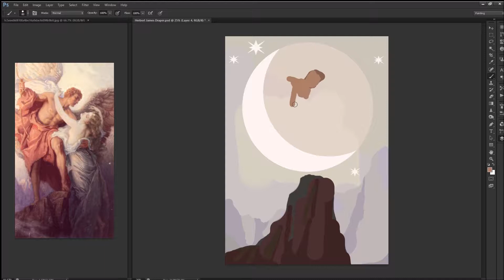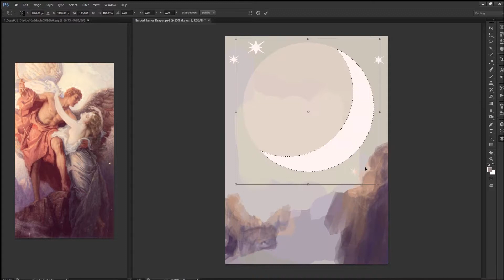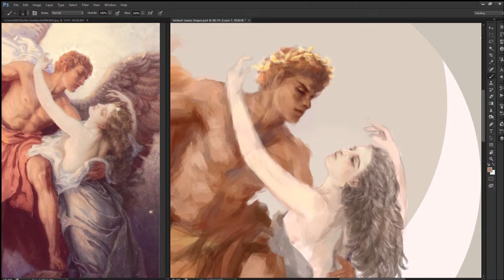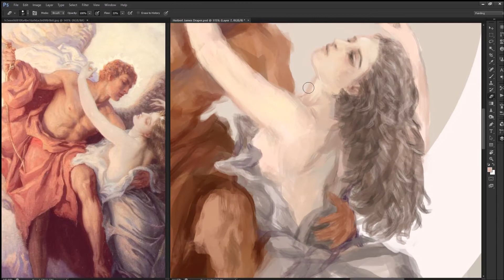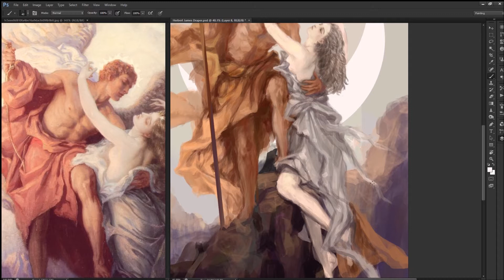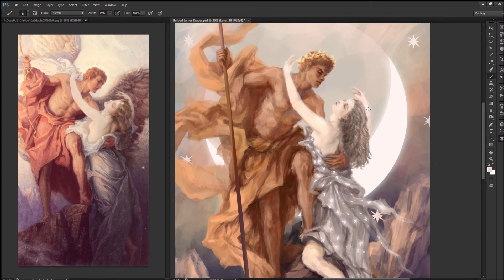Sun and Moon Speed Painting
해와 달을 그려보았다.

포즈는 hervert James Draper 따라함